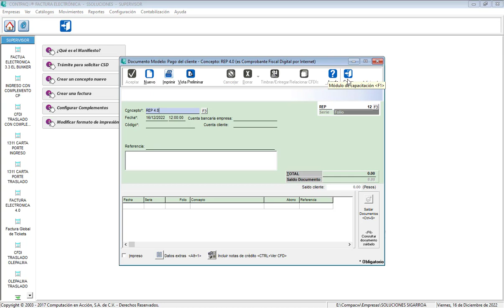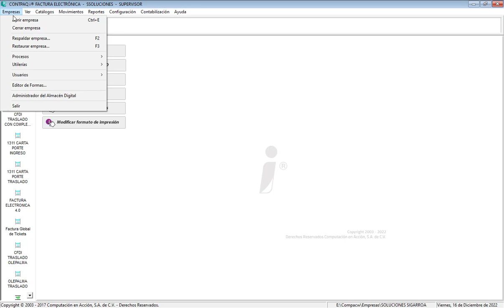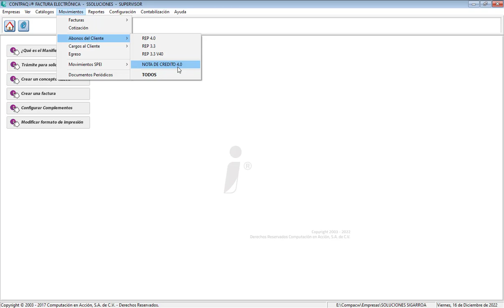Cómo ocultar la barra de acceso directo en CONTPAQi Factura Electrónica